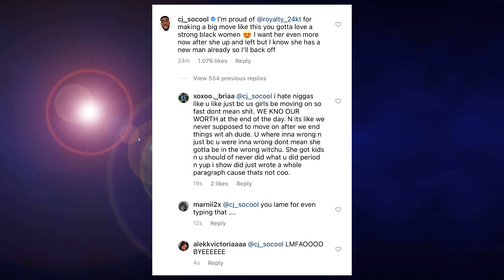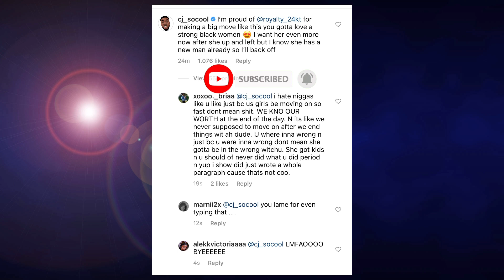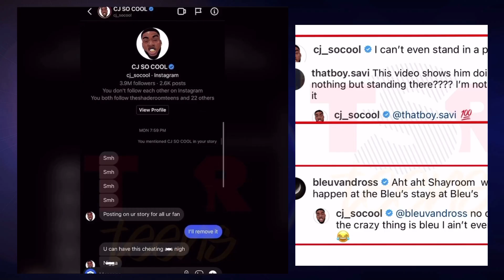CJ Says Royalty Left Because She Got A New Man Not Because He Was Caught Cheating!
Follow Teenzplusig:
IG; @teenzplusig
Tiktok; @teenzplusig
Twitter; @teenzplusig